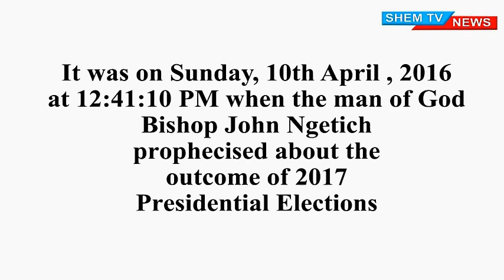Uhuru Kenyatta is the 2017 president prophecy revealed - Bishop John Ngetich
it was on Sunday, 12 April, 2016 at 12:41 PM when the man of God Bishop John Ngetich prophecised about the 2017 kenya elections, he pointed out that Uhuru Kenyatta will win by a land Slide